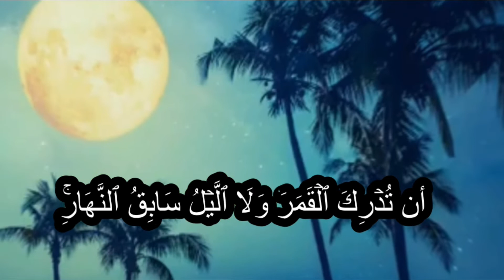لا الشمس ينبغي لها أن تدرك القمر